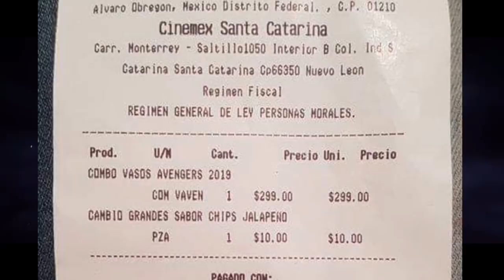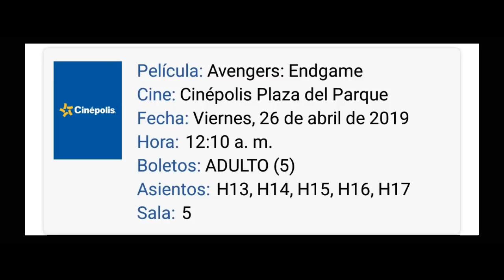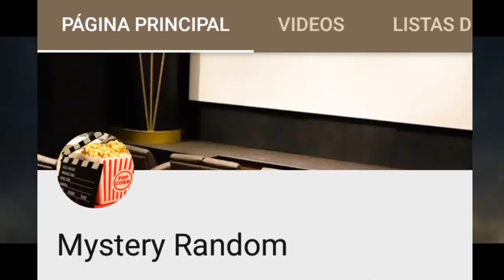Precio oficial vasos con Figura Avengers Endgame de Cinemex |Cambio de fecha de venta de Palomeras!